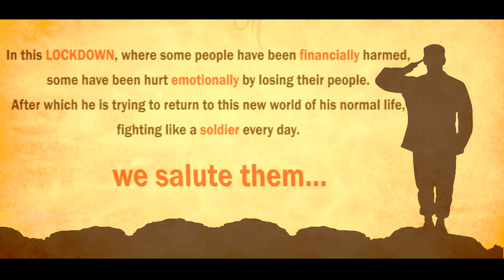"MAA" - by Saurabh Kumar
There is a 5-year-old child in our synopsis. Whose name is laksh and he lives
with his father. When there is no one around him, he makes the same kind of
pictures on the floor and the roof of his house every day and after the picture is done, he falls asleep on it. Due to the house being dirty, his father would
sometimes explain it with love, sometimes he would scold him, that he should not do this again. Even after father explained a million times, laksh continues to do this work every day. And not only that they understand those responsibilities but also play them, which is made towards his house. Such as: sweeping the house, giving the water to his father, studying by himself.
Once on a holiday, his father was talking on the phone to someone in the top
floor of the house. Suddenly, they look at the lower terrace of the house. And
they see that their son is drawing a picture and lying on it. Laksh's father
became very emotional to see that picture and his child, who lying on picture.
And he comes down to his son from the roof and sleeps with his son on the
same picture. The picture on which the father and his child asleep . It is a
picture of his mother. That child was lost in lockdown during corona.
In our synopsis, we have tried to show how a child without a mother did not
back down even after a million difficulties. He faced those difficulties. He keeps moving forward with the hope that one day he will fly with his wings with the memories of his mother in this new world after lockdown. There will be many people who have been economically and emotionally harmed in this Corona period, but we have to keep moving forward with positive thinking, facing all the difficulties like this child.

Director : SOURABH DUTTA
Asst. Director : SAURABH KUMAR